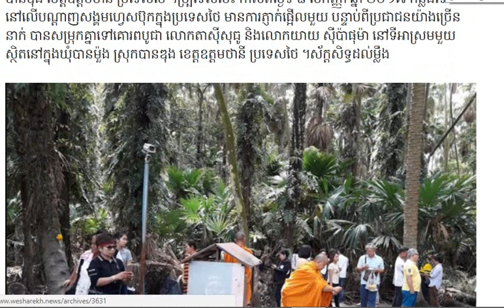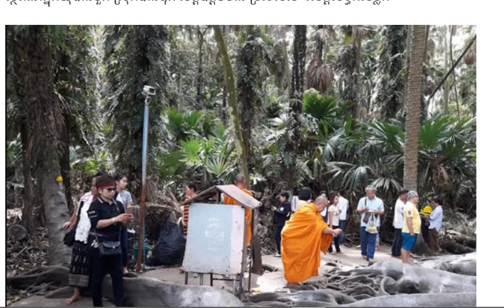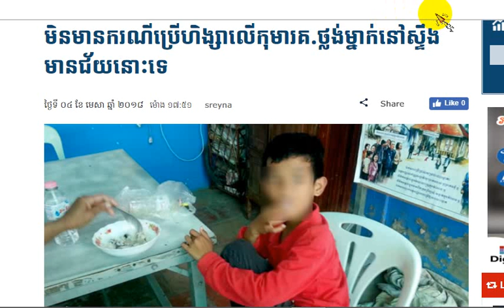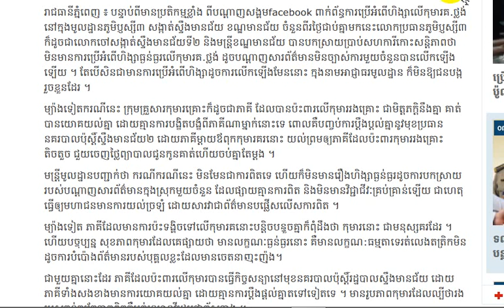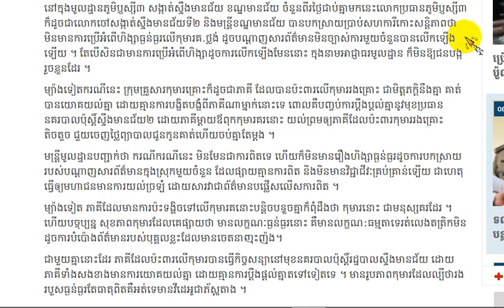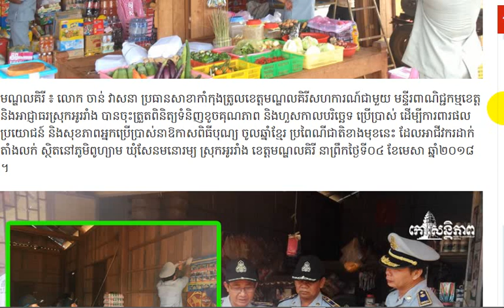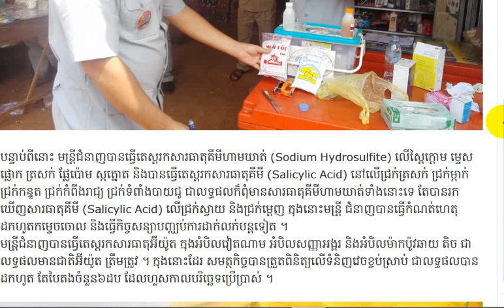តើអ្នកធ្លាប់ឃើញ កង្កែបមាសនេះទែពិតជាស័ក្តសិទ្ធមែន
Hi! This is my video will show you about :តើអ្នកធ្លាប់ឃើញ កង្កែបមាននេះទែពិតជាស័ក្តសិទ្ធមែន